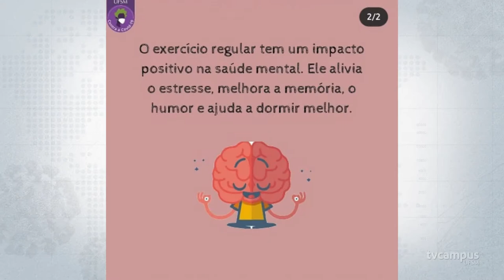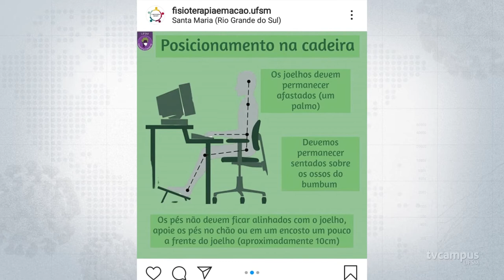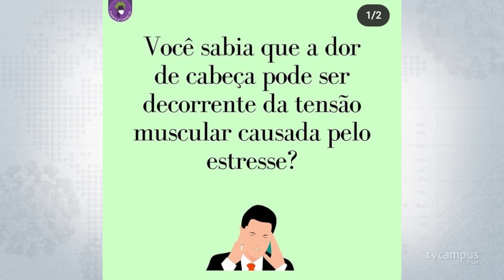Fisioterapia em ação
Pensando em ajudar na saúde de quem trabalha e estuda em casa nesse período de pandemia, alunos da UFSM desenvolvem o projeto on-line que leva orientações e exercícios corporais para o público.